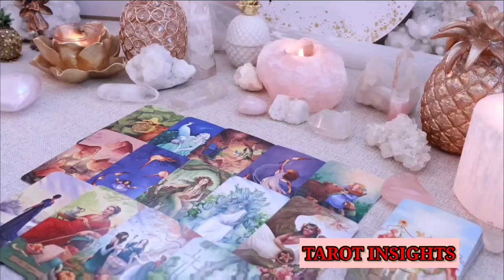ARIES 💥 ATTENTION! A Mind-Blowing Revelation Is About to Be Unveiled… Are You Ready?🧨TAROT TODAY